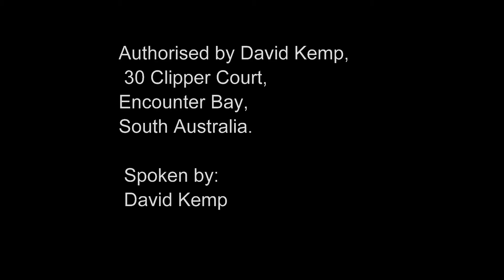david kemp election summary HD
SouthCoast Television has made available to all candidates in the City of Victor Harbor 2018 Council elections, the opportunity to engage the community with a video presentation package. This video package will allow the candidates to reach out to the community to give them a better understanding of their hopes, aspirations and reasons for nominating.